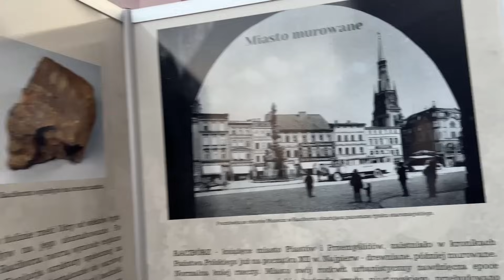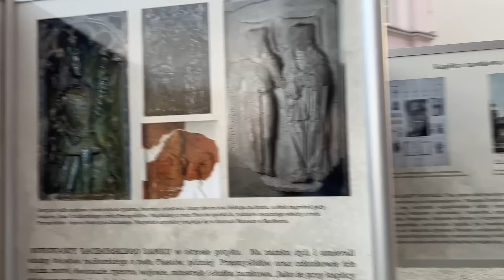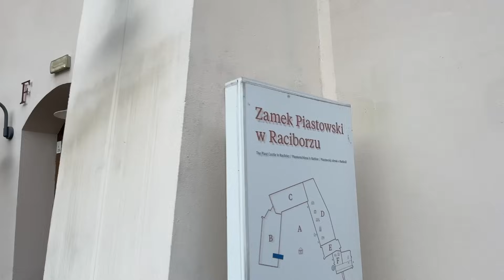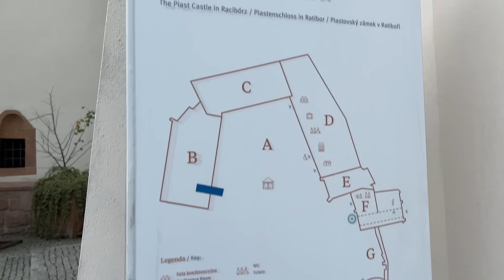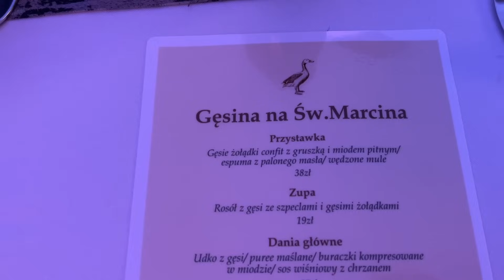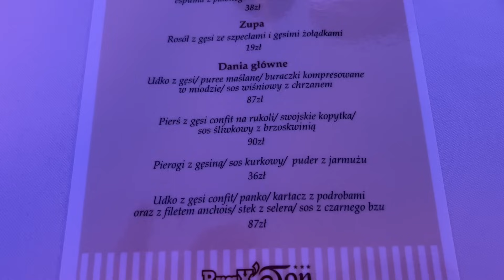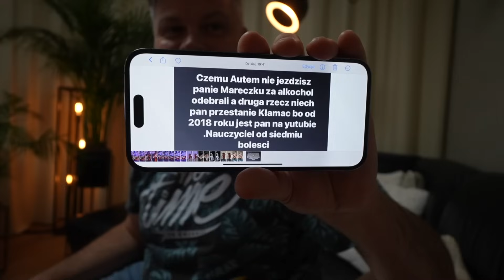UWAGA NA FAŁSZYWE KONTA! Zmiana długo oczekiwana! MARZENA I MAREK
Witajcie w nowym vlogu. Uważajcie na nasze fałszywe konta. Kupiłam lustro do sypialni. Kolejne miasto na mapie Śląska odwiedzone. Zapraszamy do oglądania.

Zapraszamy do obejrzenia nowego filmu na kanale GOTUJEMY🥰